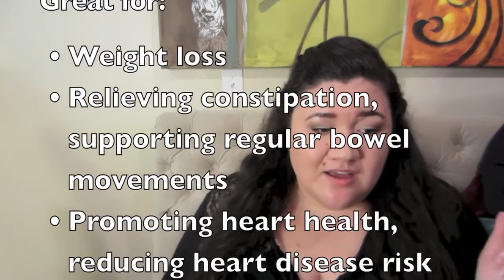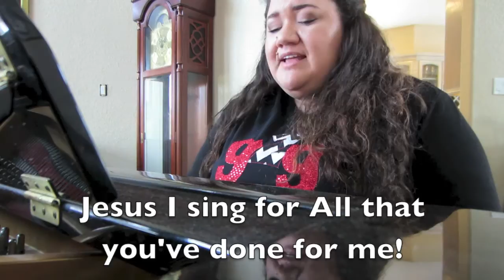Weight Loss Journey- Sushi- Lasagna Recipe - Benefits of Dates - March 9, 2014 - Ride2health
Get on the bus, and lets Ride2health TOGETHER!!!

I LOVE LOVE LOVE Reading and responding to your comments!  And I love seeing your journey as well!  So tell me about your weight loss... your journey... or tell me about your day!  I would love to know!  :)

Zucchini Lasagna
Replace noodles with zucchini in  your favorite Lasagna recipe!
6 zucchini squash sliced and baked at 375 for 20 mins
(If you do not let the water in the zucchini evaporate it will make your dish very watery.  Like mine was)

6 med. zucchinis sliced and baked
1 jar of spaghetti sauce
1 cup ricotta
1 egg
1/3 cup Parmesan cheese
1/2 teaspoon Italian seasoning
3 cups chopped spinach
1 red bell pepper chopped
2 cups Italian cheese

In a 9x12 baking pan pore 1/3 cup spaghetti sauce and rotate to cover the bottom of pan.

Mix:  ricotta, egg, 1/3 Parmesan cheese & Italian seasoning.

Arrange baked zucchini to cover the bottom of pan. Spread the MIX (thin layer) on top of zucchini in pan. Then Spread 1/2 cup spaghetti sauce, then sprinkle 1 cup cheese on top Finally top with chopped spinach.  Arrange another row of zucchini on top of spinach.  Arrange red bell pepper on top then ,1/2 cup spaghetti, then1/3 cup cheese.  Repeat with the final row of zucchini on top,spread the remainder of sauce and top with cheese.

Bake at 350 for 45 mins

The song that I sing in the end is by Phil Wickham, This is Amazing Grace.